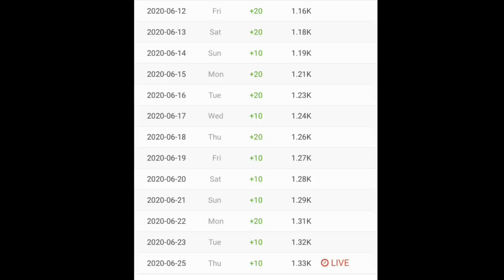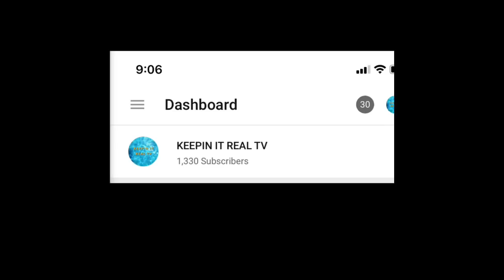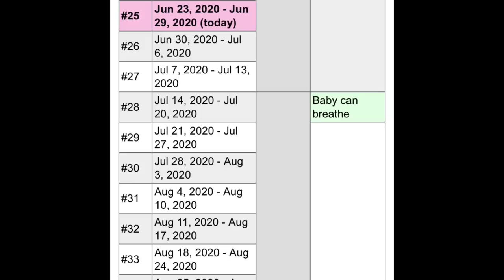Schenee 20 Dollar Offer🤷🏾‍♀️